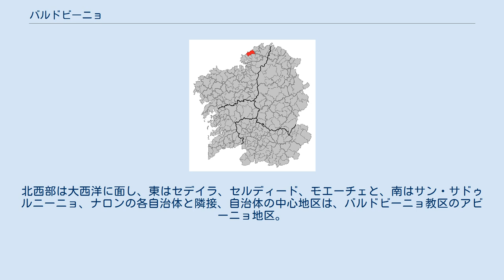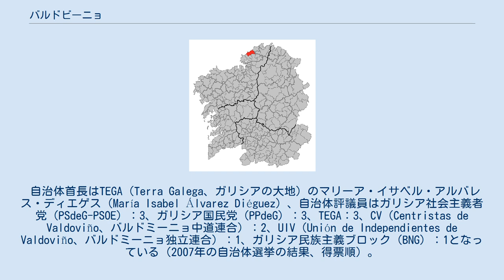バルドビーニョ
バルドビーニョ（Valdoviño）は、スペイン、ガリシア州、ア・コルーニャ県の自治体で、コマルカ・デ・フェロルに属する。
ガリシア統計局によると、2009年の人口は6,978人（2006年：6,896人、2005年：6,888人、2004年：6,854人、2003年：6,877人）である。
住民呼称はvaldoviñés/-a。
 バルドビーニョはア・コルーニャ県の北東部に位置し、コマルカ・デ・フェロルに属する。
北西部は大西洋に面し、東はセデイラ、セルディード、モエーチェと、南はサン・サドゥルニーニョ、ナロンの各自治体と隣接、自治体の中心地区は、バルドビーニョ教区のアビーニョ地区。
 自治体首長はTEGA（Terra Galega、ガリシアの大地）のマリーア・イサベル・アルバレス・ディエゲス（María Isabel Álvarez Diéguez）、自治体評議員はガリシア社会主義者党（PSdeG-PSOE）：3、ガリシア国民党（PPdeG）：3、TEGA：3、CV（Centristas de Valdoviño、バルドミーニョ中道連合）：2、UIV（Unión de Independientes de Valdoviño、バルドミーニョ独立連合）：1、ガリシア民族主義ブロック（BNG）：1となっている（2007年の自治体選挙の結果、得票順）。
 バルドビーニョは9の教区に分けられている。